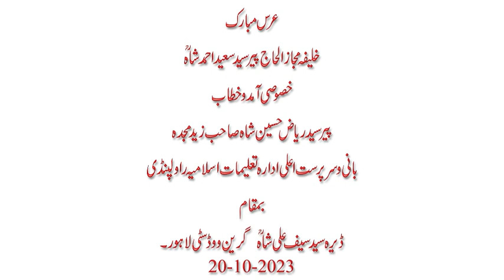25 October 2023